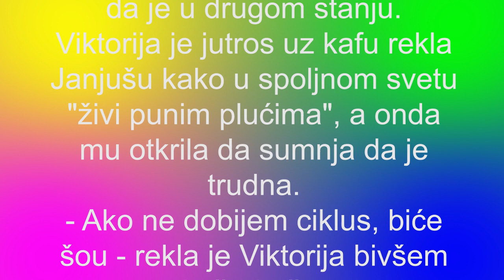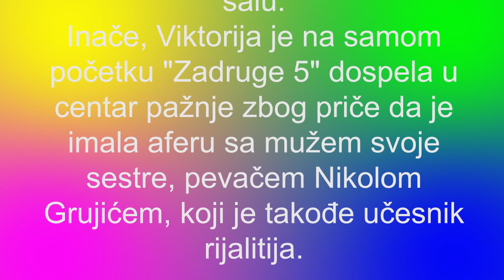UČESNICA ZADRUGE 5 TRUDNA